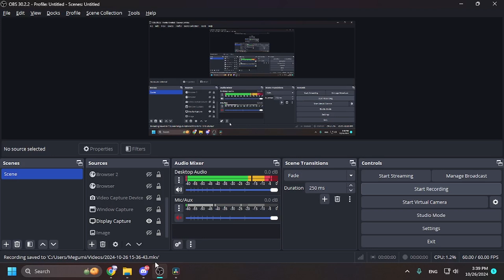Blue Archive Livin' On Sweets - Irodori Canvas (Hard) Perfect Full Combo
This is the hardest out of all songs. but i'm glad i can PFC it
i took a special image when i got perfect as a thumbnail
sadly it's a copyright song so the video will be muted. but i hope you enjoy the gameplay